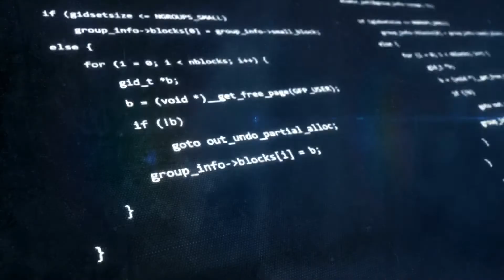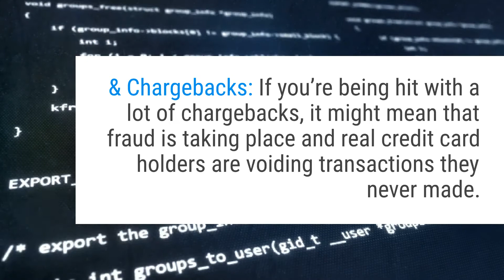Ad Fraud Detection Techniques Your Organization Must Adopt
Wondering what forms adfraud comes in & what you can do to stop it? Refer back to our blog post to get started